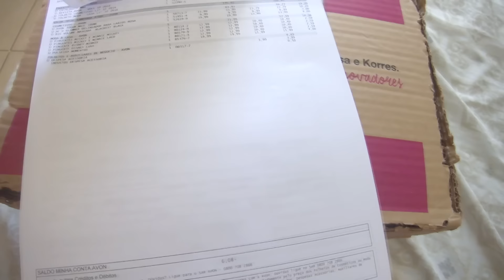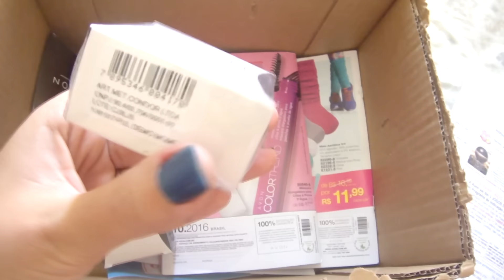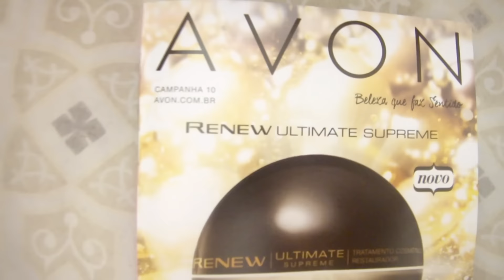Unboxing Avon Camp 08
Instagran :@bloggabimagalhaes